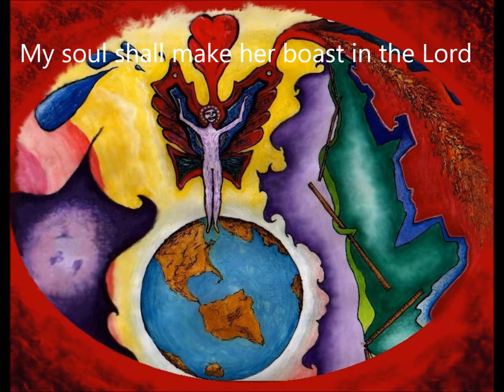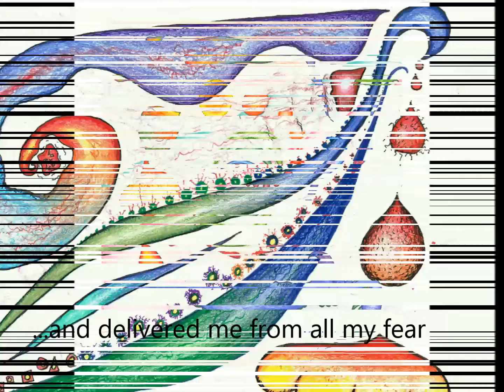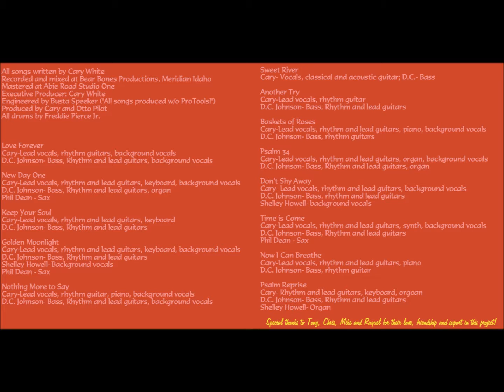Psalm 34 Animated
Psalm 34, the 9th track on Electric Honey, the latest album from Cary William White.  All of the art, music and lyrics by Cary.